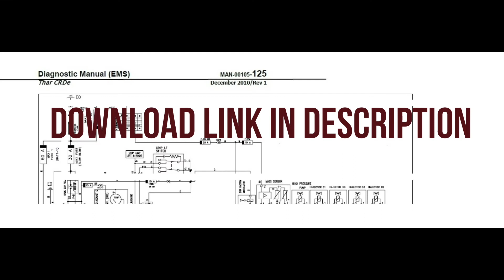Mahindra Thar Workshop Manual including EMS Wiring Diagram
Mahindra Thar First Generation DI